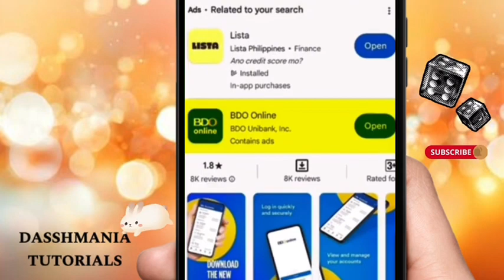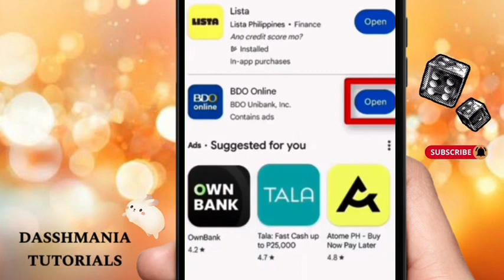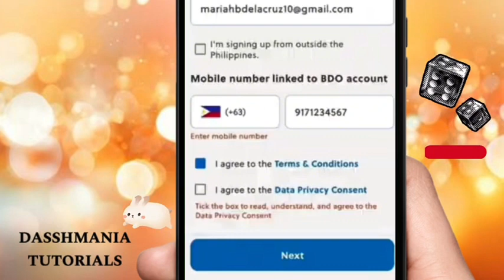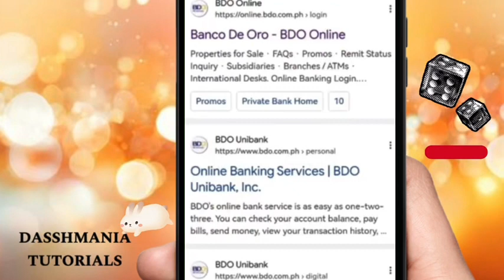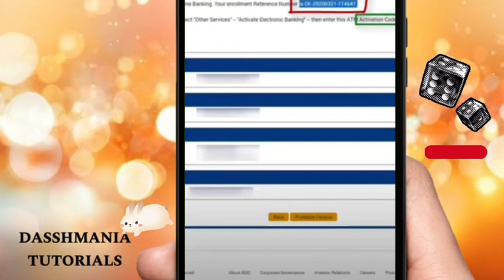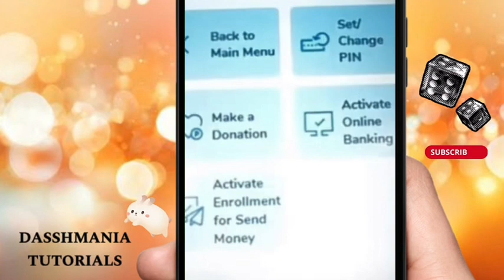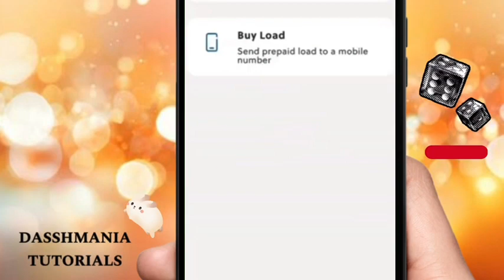PAANO MAG REGISTER SA BDO MOBILE ONLINE BANKING | BEGINNERS GUIDE